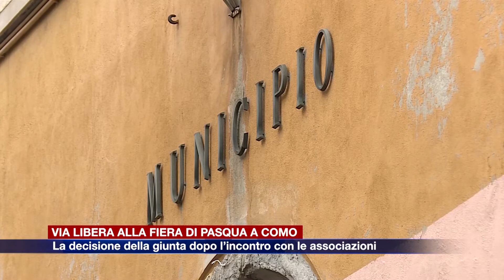Etg - Como, la Fiera di Pasqua si farà, retromarcia del Comune